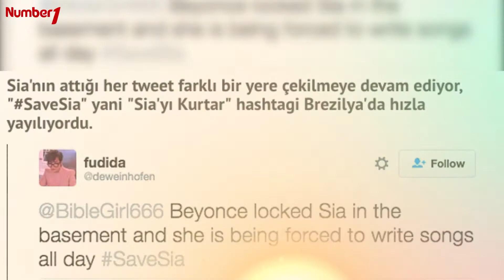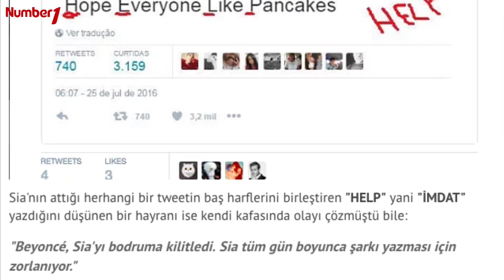KORKUNÇ KOMPLO TEORİSİ - BEYONCE SIA'YI REHİN Mİ TUTUYOR ?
Son dönemlerin gelmiş geçmiş en çılgın komplo teorisiyle karşınızdayız.

Bu teoriye göre müzik dünyasının kraliçesi Beyoncé, büyüleyici sesi ve enfes şarkı sözleriyle ünlü Sia'yı rehin tutuyor!

İşte delilleriyle bereber sizlerleyiz ...